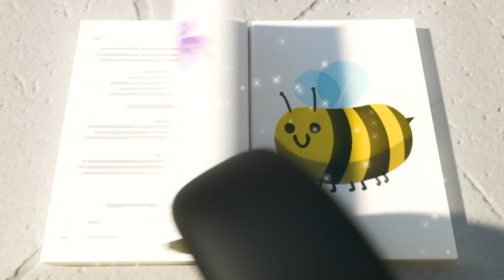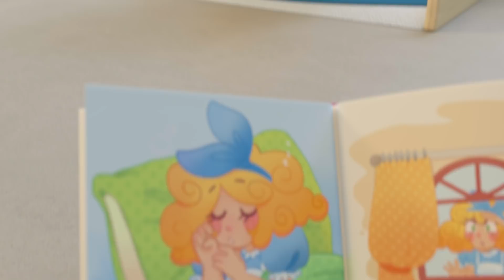【こどもの歌】「ゾンビバスター～ハロウィン～」の曲など【全15曲♬30分連続】バスのバスター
他の「バスのバスター」のエピソードを見たければ、ここにクリックしてください！

バスター みえてない
 ゾンビのネバネバ
こわいこわいハロウィーン
ヌルヌルゾンビいろ！

バスター はたちまち
ゾンビバスター にへんしん

バスター こわいかお
おびえてるディガー！

スカウト あそぼうよ
でもこわがってにげてった！
かなしいバスター あそびたい
ともだちみなにげちゃった

なんてこったたいへん
バスター はびっくり！
スカウト おもいつく
せんしゃがすぐちかく

バスター もとどおり
これでだいじょうぶ
たのしいハロウィーン
もうバイバイゾンビ！

オープニング 0:00
ゾンビバスター～ハロウィン～ 0:08
ぬけそうなは、ハロウィーン 2:11
ハロウィンバスターのうた 4:12
まほうつかいバスター-じゅもんのほん 6:12
バスターとめいろ～かくれんぼをする 8:13
バスターとあらし 10:12
きんきゅうしゃりょうのうた 12:13
バスターのトイストーリー 14:16
バスターとふね-バスターたからじまへいく 16:16
ロボットのバスター 18:18
カウボーイバスター 20:21
パーティーのうた 22:21
バスターいろがかわる 24:27
バスターろうやへ 26:28
バスターとおはなしのほん 28:28

バスターは、ちいさで、カワイイバスです。新しいことを学びたがっているし、いろいろなぼうけんがあるし、それに友だちとたくさん遊ぶのが大好きです。このアニメの「バスのバスター」をいっしょに楽しんでください！